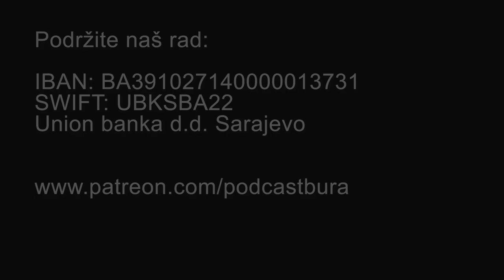Podcast BURA - Mario Kordić: Mostar ima nevjerojatan potencijal, građani će uskoro vidjeti napredak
Gradonačelnik Mostara Mario Kordić u Podcastu Bura najavio kako će se sljedeće 2022. godine vidjeti puno toga na čemu je tiho rađeno tijekom godine na izmaku. Kad je preuzeo dužnost gradonačelnika, pojasnio je, zatekao je ogromno nepovjerenje među političkim strankama.
Govorio je o funkcioniranju vlasti u Mostaru, odnosu s predsjednikom Gradskog vijeća Mostara gospodinom Salemom Marićem, ali i o modelu podjele vlasti u Mostaru kao primjeru za cijelu BiH.
Govorio je o tromosti administracije koja, kako je rekao, nekad je i svrha sama sebi.
Najavio i skoru digitalizaciju Gradske uprave.
Kordić je u razgovoru s urednikom i voditeljem Podcasta Bura Juricom Gudeljom najavio i niz drugih projekata. Tako je govorio o uvođenju kružne linije javnog prijevoza, oživljavanju Mo Parkingu, infrastrukturnim projektima, Zračnoj luci Mostar, izgradnji bazena, sportske dvorane i drugim projektima.
Kao najzahtjevniji i gorući problem Mostara naveo je funkcioniranje deponije i komunalne djelatnosti u gradu. Objasnio je kako će se u veljači napuniti gradska deponija ali kako su već osigurana sredstva za njenu sanaciju.
Kordić je objasnio zbog čega nije na samom početku svog mandata smijenio uprave svih komunalnih poduzeća u gradu, a dotaknuo se i rada komunalnih redara kazavši kako ih Mostar treba više od četvorice koliko ih je sad uposleno.
Opširno je govorio o revitalizaciji Zračne luke Mostar, konačnoj izgradnji gradske sportske dvorane kao i gradskog bazena kao i pokretanju poslovnih zona kako bi se privukli investitori. Također, najavio je revitalizaciju Trimuše i Partizanskog groblja te drugih kulturno-turističkih potencijala grada.